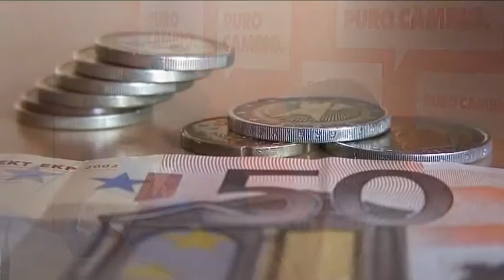Enmiendas Socialistas al Presupuesto de Sanidad de La Junta de Castilla y León